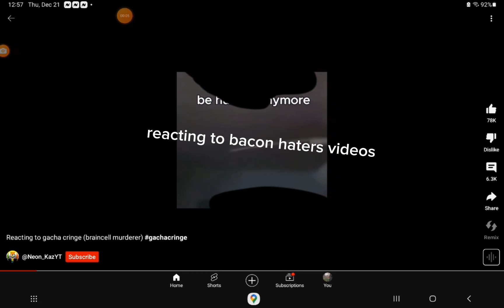Reacting to bacon haters